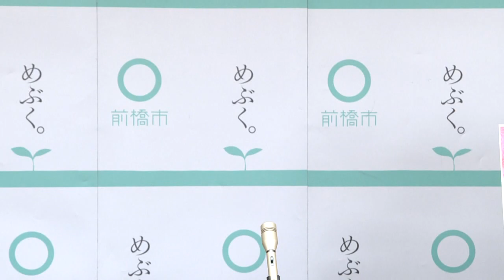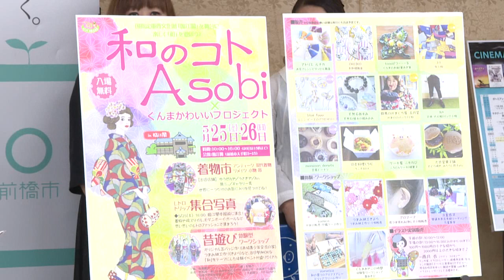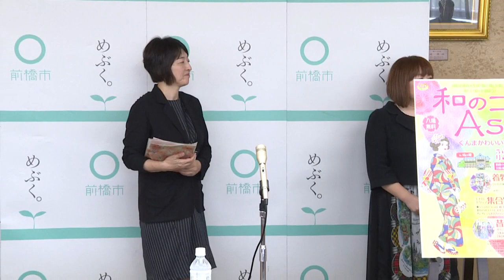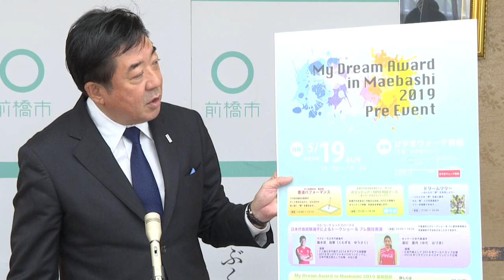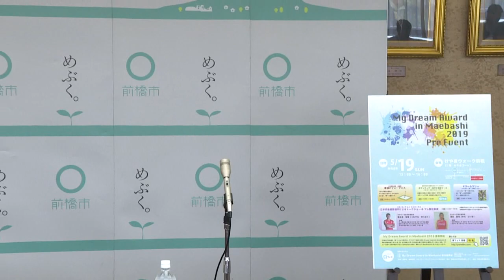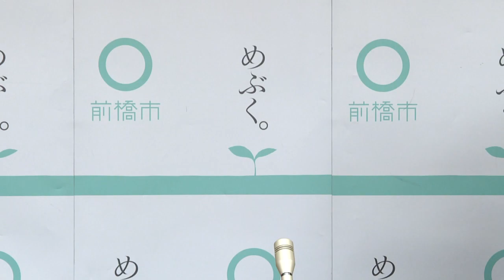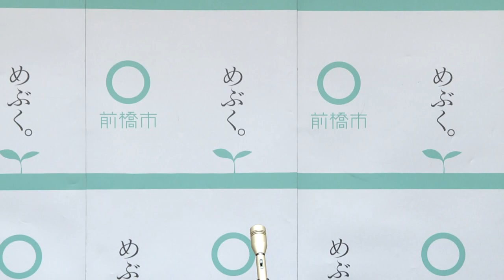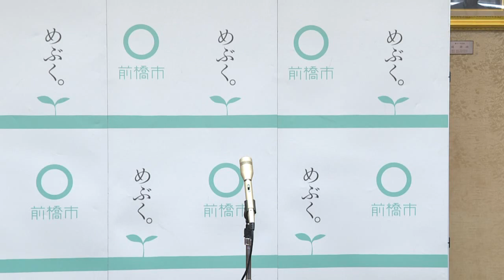5月16日 前橋市長記者会見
2019年5月16日 前橋市長記者会見

・「和のコトAsobi・ぐんまかわいいプロジェクト」を臨江閣で開催します
・「My Dream Award in Maebashi 2019 夢フェス」プレイベントを開催します